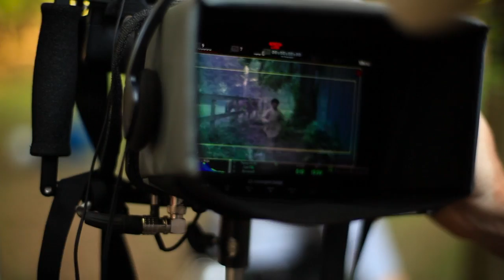The Making of The Birth of A Nation